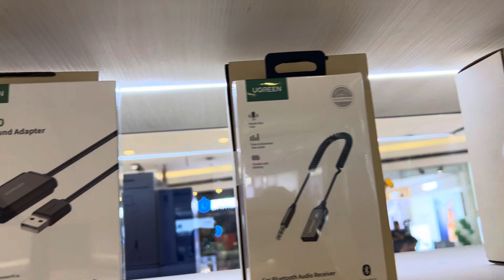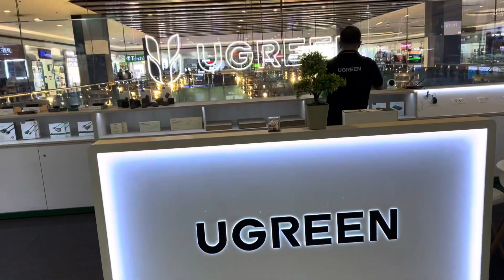1st U GREEN PHYSICAL STORE in the Philippines and Asia